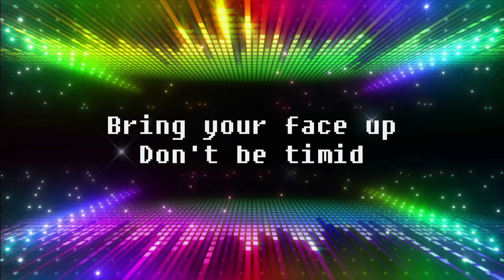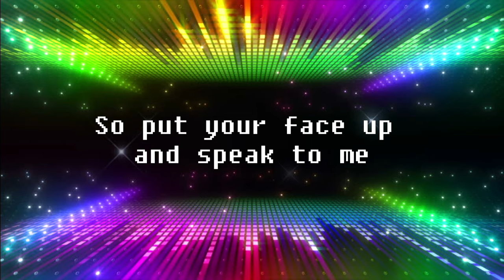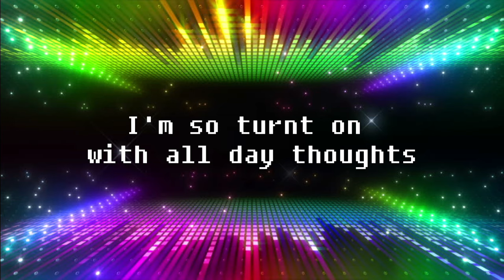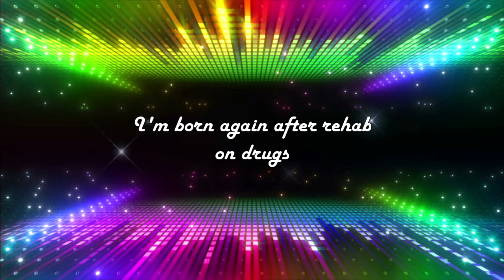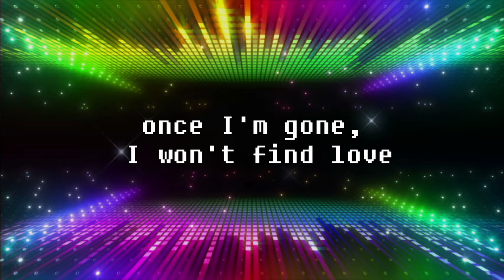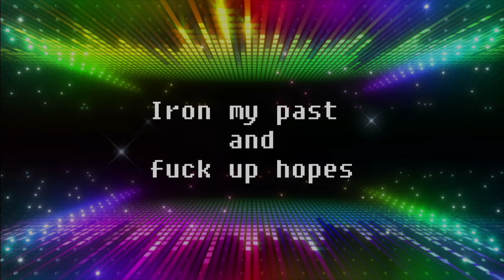Paul Castillo - Friendship